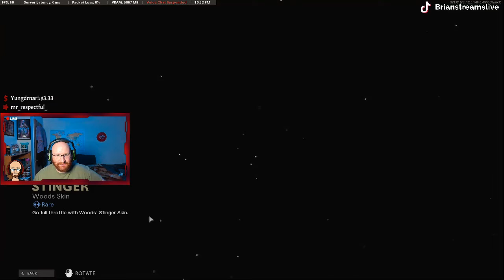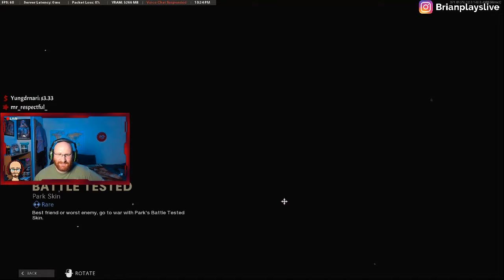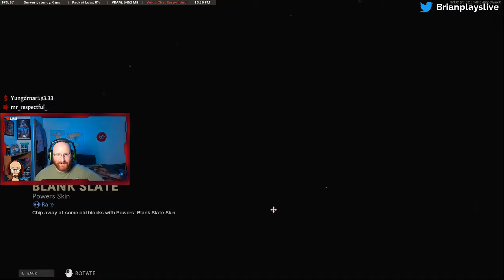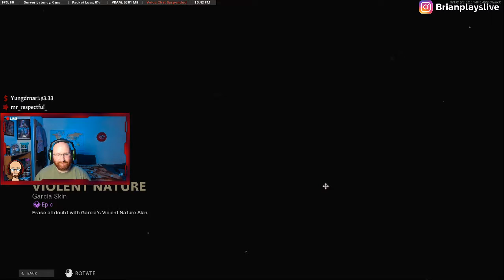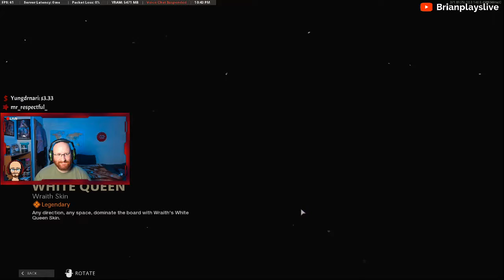WARZONE Season 3 Battle Pass 😎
►Enhance your setup with custom gaming peripherals from alt customs!